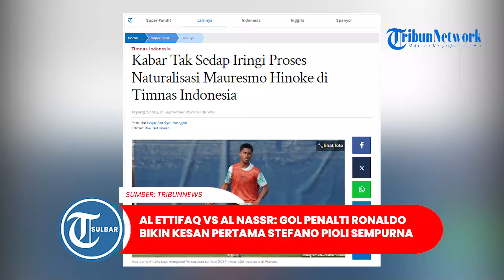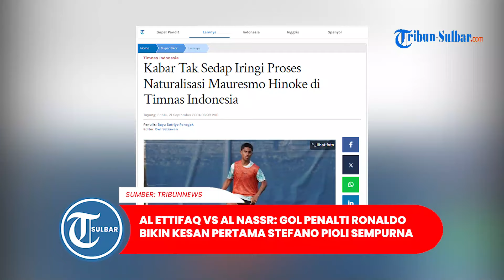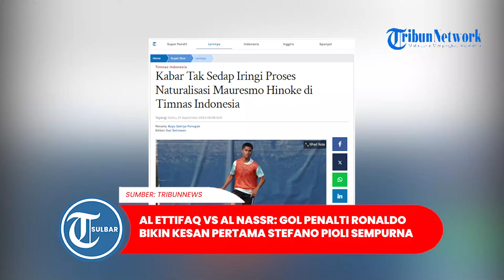Hasil Al Ettifaq vs Al Nassr: Gol Penalti Ronaldo Bikin Kesan Pertama Stefano Pioli Sempurna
TRIBUNNEWS.COM - Hasil pertandingan pekan ke-4 Liga Arab Saudi 2024/2025 antara Al Ettifaq vs Al Nassr di Abdullah Al Dabil Stadium berakhir dengan skor 0-3, Sabtu (21/9/2024) dini hari WIB.

Keunggulan Al Nassr dibuka oleh Cristiano Ronaldo setelah mengeksekusi penalti pada menit ke-34.

Al Nassr mendapatkan hadiah penalti usai Angelo dijatuhkan oleh pemain bertahan lawan di dalam kotak terlarang.

Artikel ini telah tayang di Tribunnews.com dengan judul Hasil Al Ettifaq vs Al Nassr: Gol Penalti Ronaldo Bikin Kesan Pertama Stefano Pioli Sempurna,
Penulis: Bayu Satriyo Panegak
Editor: bayu satriyo panegak

Program: Olahraga Tribun Sulbar
Editor Video: Mapparessa
Uploader: Mapparessa
Sumber: Super Skor